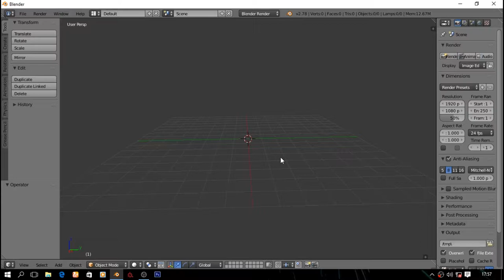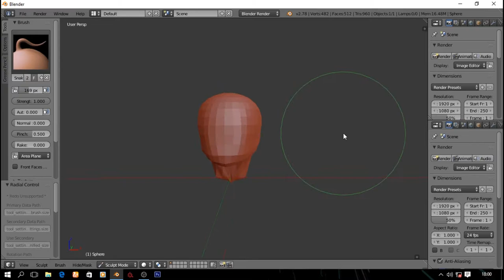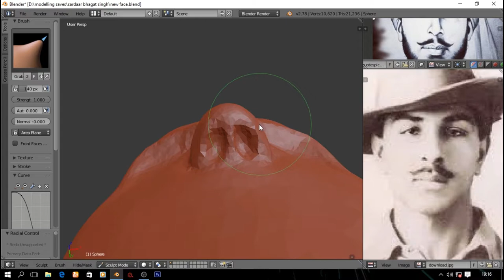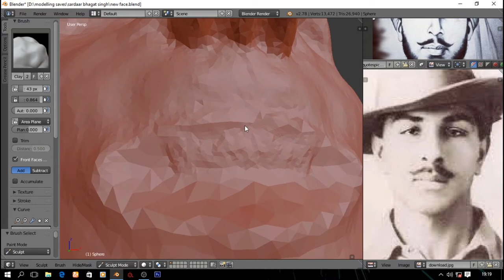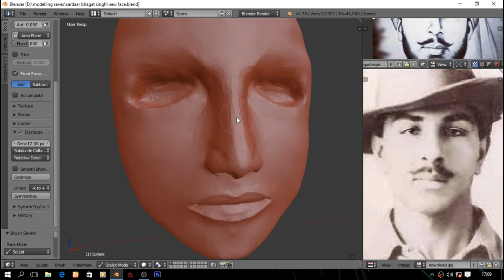WIP sculpturing face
Sculpting a face in blender 2.78c it is a little sneak peak into that